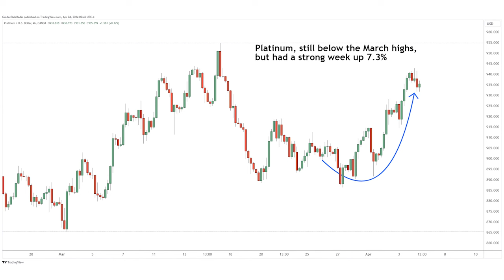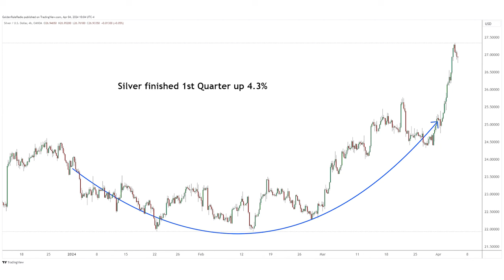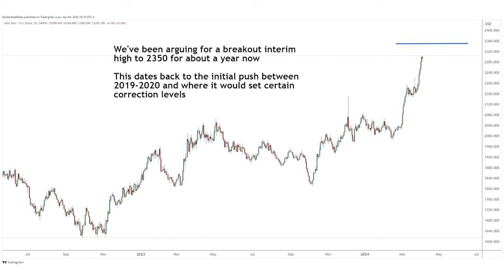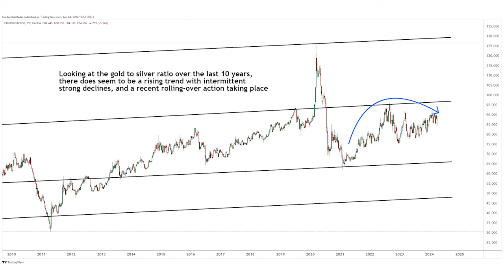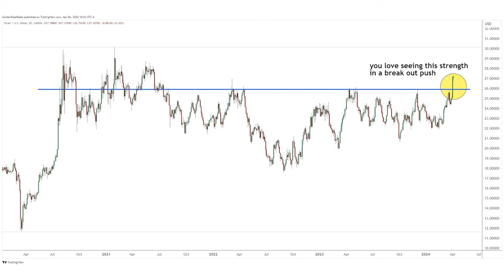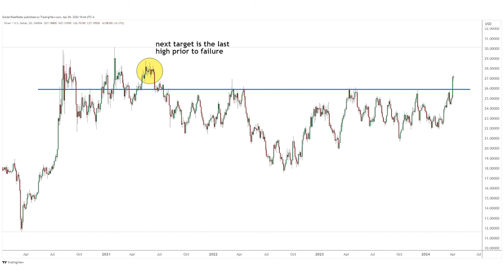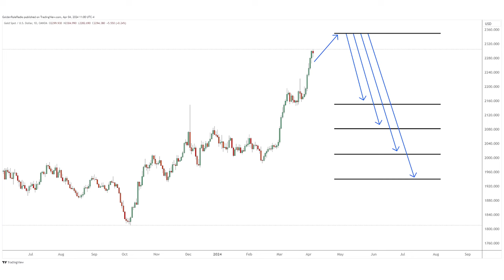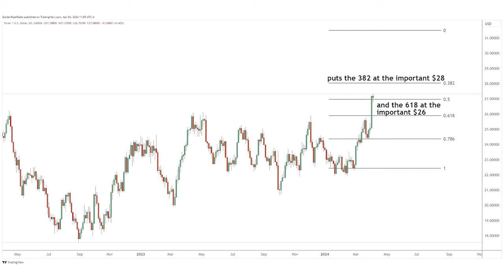Gold & Silver's Impressive Quarter: Beyond the Record Numbers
In this week’s episode of Golden Rule Radio, we dive into the unprecedented quarterly performance of gold and silver, revealing insights that every investor should know. Gold has broken above $2,300 an ounce, marking a very impressive and record-setting quarter. We discuss the implications of gold's rally amidst the U.S. dollar's fluctuating strength and the anticipation of key inflation data. Through expert analysis, we explore how geopolitical tensions and Federal Reserve policies are influencing precious metals. Tune in to understand what this quarter's performance means for your investments and the future of gold and silver.